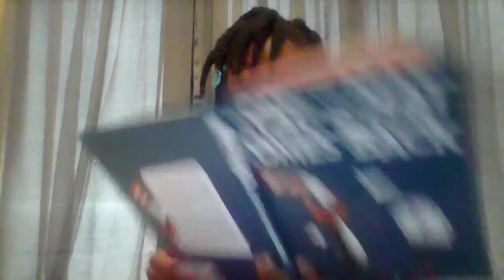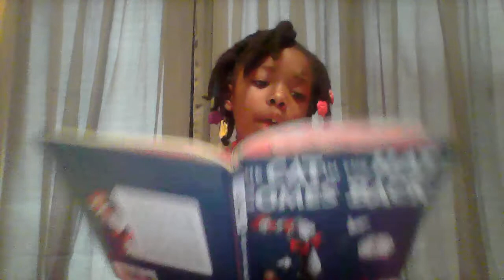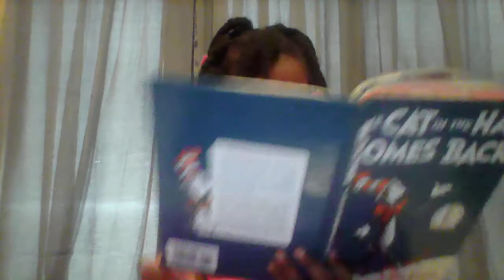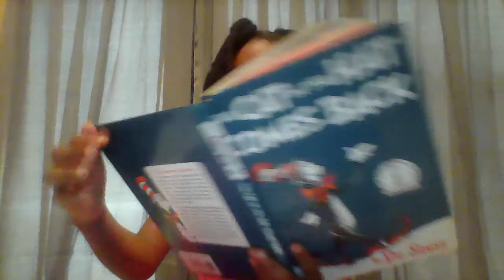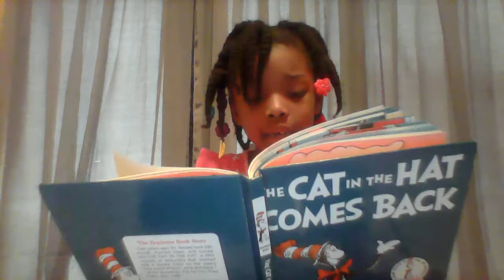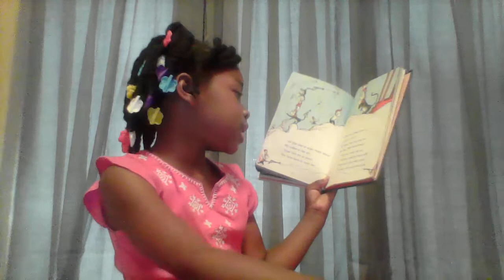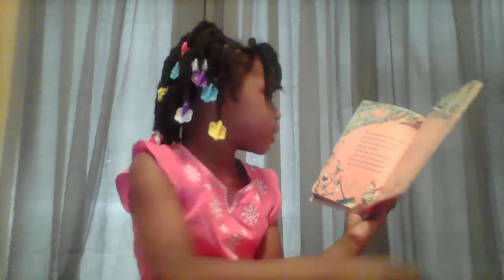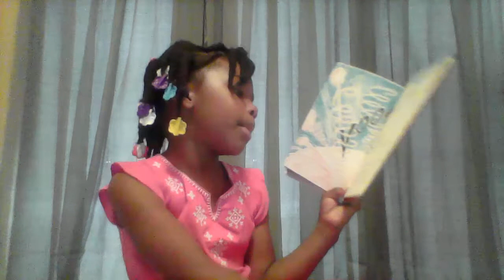WIN 20170511 16 54 06 Pro